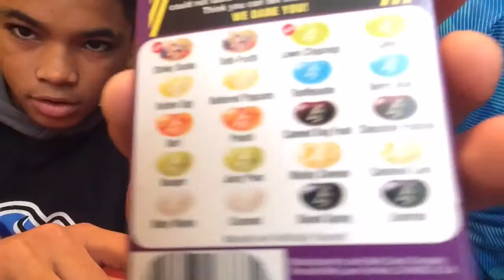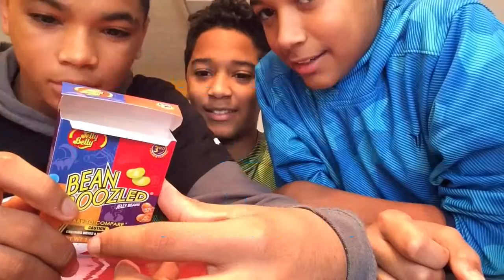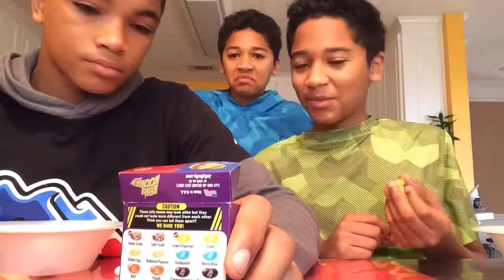NASTY BEANS CHALLENGE| w Our brother